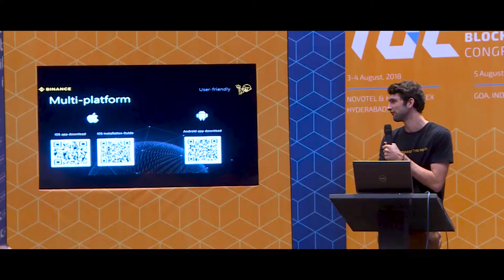International BlockChain Congress 2018 | Glimpses Video | Amplify